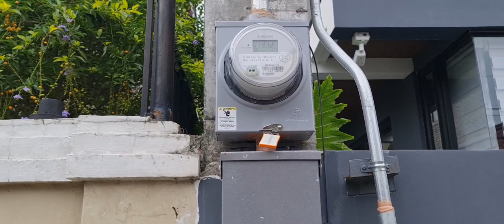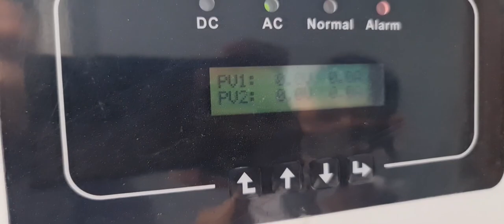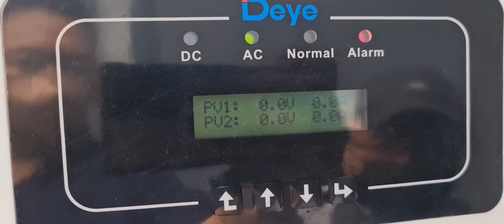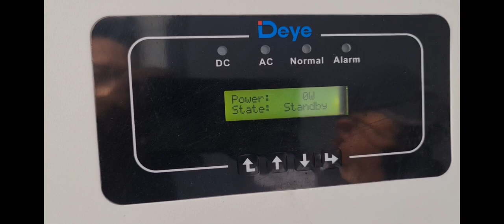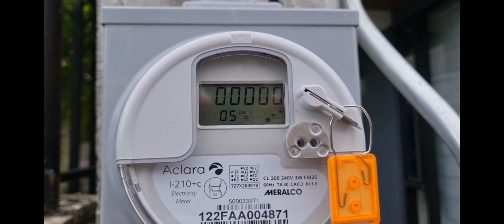Net Metering of Meralco- What to Expect? Dapat malaman pag approve na Net Metering ng Solar Panel